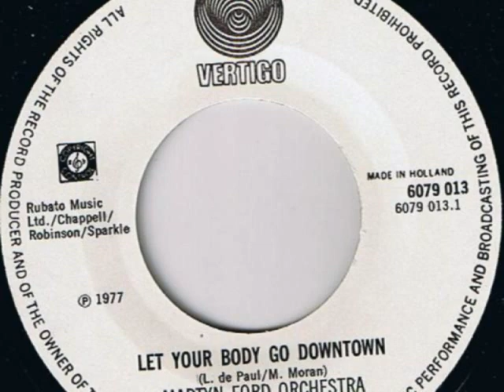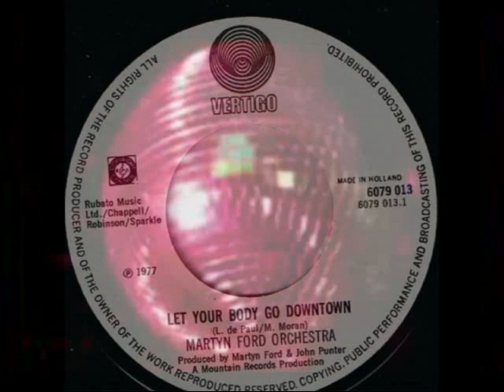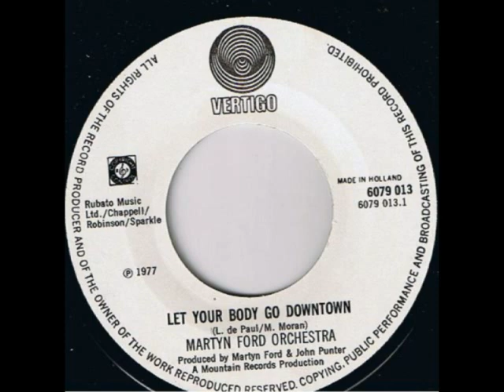Martyn Ford Orchestra - Let your body go downtown 1977 Disco funk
Vertigo records single ''Let your body go downtown/Horny''